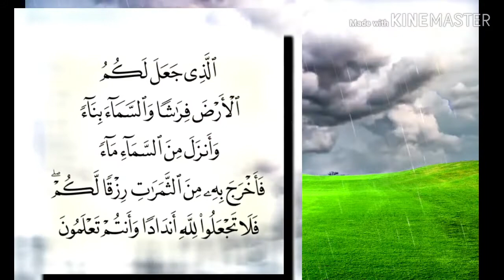تفسير سورة البقرة -٢٢ : الذي جعل لكم الأرض فراشا والسماء بناء .. الإنفجار العظيم The Big Bang..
الوجيز في تفسير الكتاب العزيز للواحدي: ﴿ الذي جعل لكم الأرض فراشًا ﴾ بساطًا لم يجعلها حَزْنةً غليظةً لا يمكن الاستقرار عليها ﴿ والسماء بناءً ﴾ سقفًا ﴿ وَأَنْزَلَ مِنَ السَّمَاءِ مَاءً فَأَخْرَجَ بِهِ مِنَ الثمرات ﴾ يعني: حمل الأشجار وجميع ما ينتفع به ممَّا يخرج من الأرض ﴿ فلا تجعلوا لله أندادًا ﴾: أمثالًا من الأصنام التي تعبدونها ﴿ وأنتم تعلمون ﴾ أنَّهم لا يخلقون والله هو الخالق وهذا احتجاجٌ عليهم في إثبات التَّوحيد.

♦ تفسير البغوي "معالم التنزيل": ﴿ الَّذِي جَعَلَ لَكُمُ الْأَرْضَ فِراشًا ﴾، أَيْ: بِسَاطًا، وَقِيلَ: مَنَامًا، وَقِيلَ: وِطَاءً؛ أَيْ: ذَلَّلَهَا وَلَمْ يَجْعَلْهَا حَزْنَةً لا يمكن القرار عليها، وَالْجَعْلُ هَاهُنَا بِمَعْنَى: الْخَلْقِ، ﴿ وَالسَّماءَ بِناءً ﴾، أي: سقفا مَرْفُوعًا، ﴿ وَأَنْزَلَ مِنَ السَّماءِ ﴾، أَيْ: السحاب، ماءً، وهو الْمَطَرَ، ﴿ فَأَخْرَجَ بِهِ مِنَ الثَّمَراتِ ﴾: من أَلْوَانَ الثَّمَرَاتِ وَأَنْوَاعَ النَّبَاتِ، ﴿ رِزْقًا لَكُمْ ﴾: طَعَامًا لَكُمْ وَعَلَفًا لِدَوَابِّكُمْ، ﴿ فَلا تَجْعَلُوا لِلَّهِ أَنْدادًا ﴾، أَيْ: أمثالا تعبدونهم كعبادة الله. وقال أَبُو عُبَيْدَةَ: النِّدُّ الضِّدُّ، وَهُوَ مِنَ الْأَضْدَادِ، وَاللَّهُ تَعَالَى بَرِيءٌ مِنَ الْمِثْلِ وَالضِّدِّ، ﴿ وَأَنْتُمْ تَعْلَمُونَ ﴾: أنّه واحد خلق هَذِهِ الْأَشْيَاءِ..